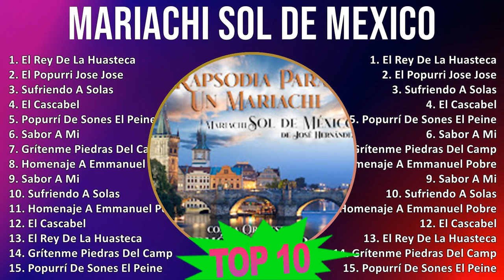M a r i a c h i S o l D e M e x i c o MIX Grandes Exitos T8 ~ 1950s Music ~ Top Latin, Mexican T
M a r i a c h i S o l D e M e x i c o MIX Grandes Exitos T8 ~ 10 Maiores Sucessos ~ 1950s Music ~ Top Latin, Mexican Traditions, Latin Pop, Mariachi Music

[00:00:00] - 01. E̲̲̲l R̲e̲̲y D̲e̲̲ L̲a̲̲ H̲u̲̲a̲̲ste̲̲ca̲̲
[00:05:27] - 02. E̲̲̲l P̲o̲̲pu̲̲rri̲̲ J̲o̲̲se̲̲ J̲o̲̲se̲̲
[00:14:13] - 03. S̲u̲̲fri̲̲e̲̲ndo̲̲ A̲̲̲ S̲o̲̲la̲̲s
[00:18:29] - 04. E̲̲̲l C̲a̲̲sca̲̲be̲̲l
[00:25:45] - 05. P̲o̲̲pu̲̲rrí D̲e̲̲ S̲o̲̲ne̲̲s E̲̲̲l P̲e̲̲i̲̲ne̲̲ D̲e̲̲ O̲̲̲ro̲̲ L̲a̲̲ M̲a̲̲dr
[00:31:21] - 06. E̲̲̲l R̲e̲̲y D̲e̲̲ L̲a̲̲ H̲u̲̲a̲̲ste̲̲ca̲̲
[00:36:48] - 07. E̲̲̲l P̲o̲̲pu̲̲rri̲̲ J̲o̲̲se̲̲ J̲o̲̲se̲̲
[00:45:34] - 08. A̲̲̲lo̲̲xne̲̲
[00:48:56] - 09. E̲̲̲l P̲o̲̲pu̲̲rri̲̲ J̲o̲̲se̲̲ J̲o̲̲se̲̲